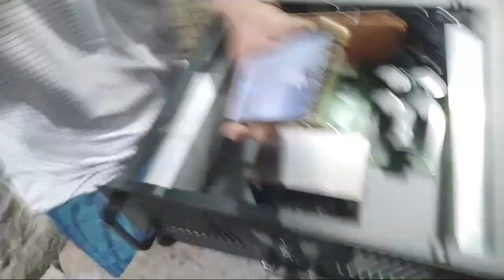Cara Merakit Power Untuk Pemula.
Selalu ingin berbagi tentang bagaimana cara merakit power sekala besar dan kecil.